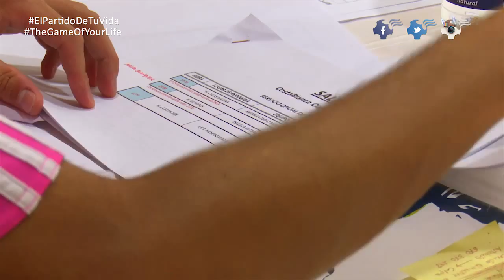Costa Blanca CUP Partidos / CBC por dentro 2015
Partidos, CBC por dentro